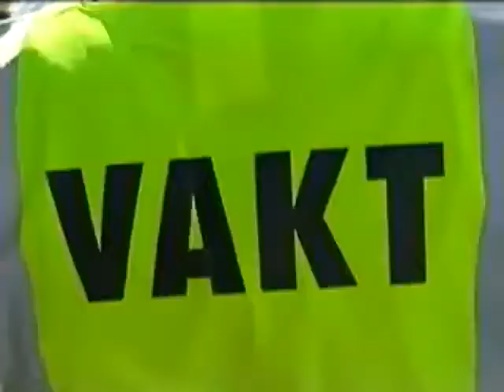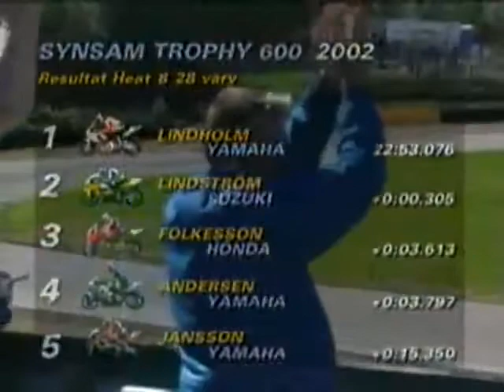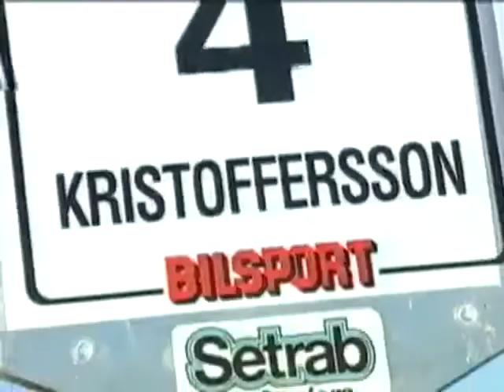STCC 2002. Round 8 - Falkenberg. Review (Svenska tunga/Swedish language)